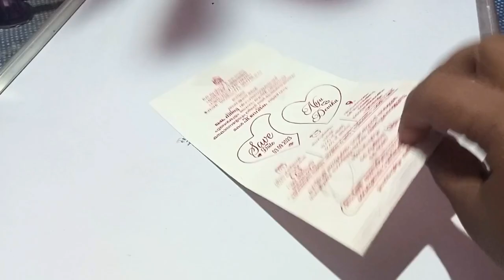മുള്ളില്ലാത്ത മീനോ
@simpleyaanvlogs മുള്ളില്ലാത്ത മീനോ